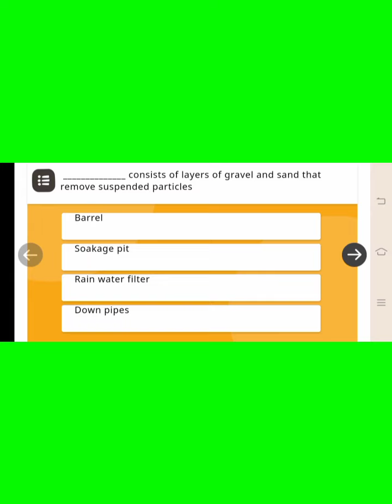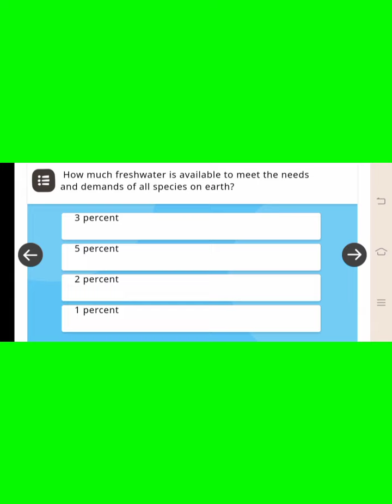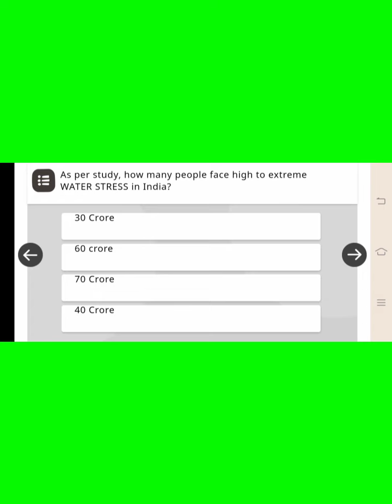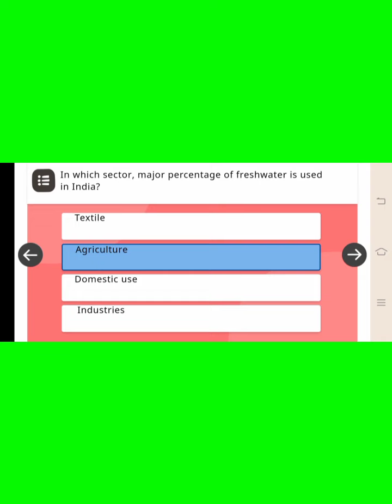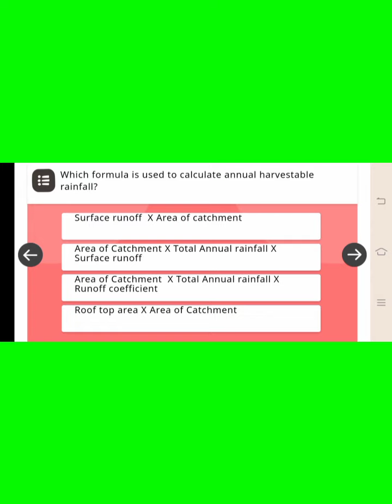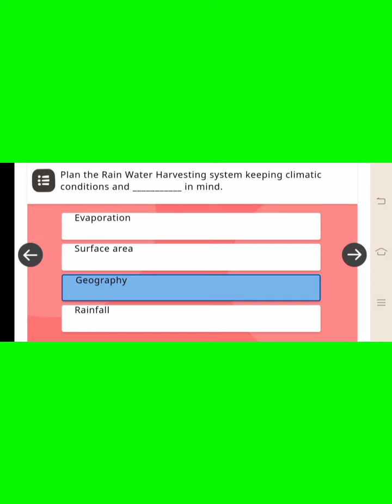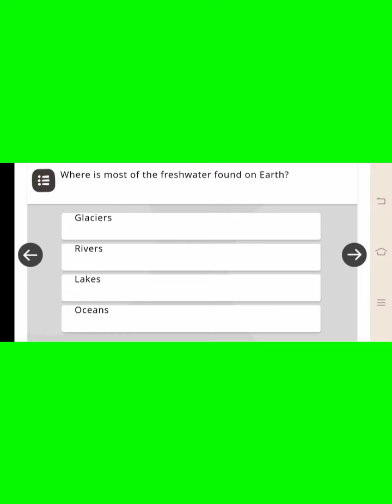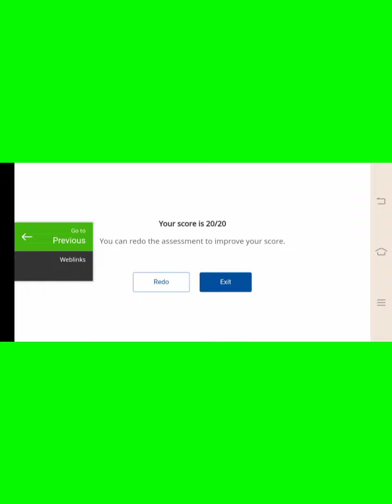AP-Diksha,Nishtha,Catch the rain module quiz answers